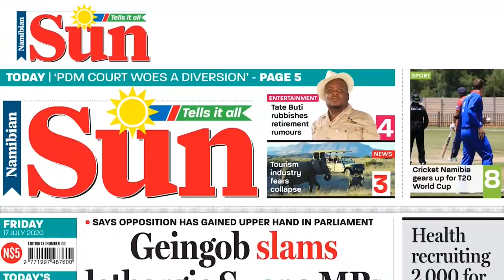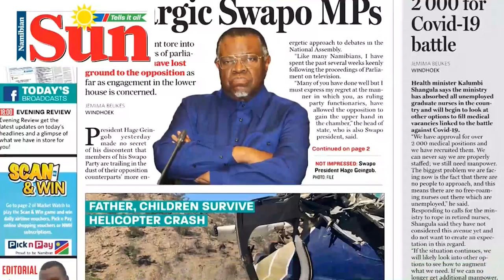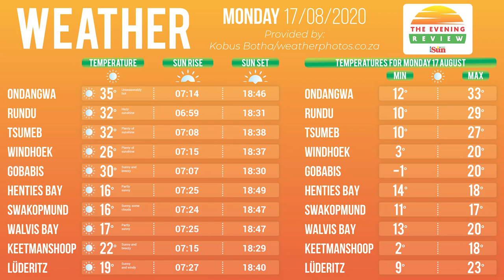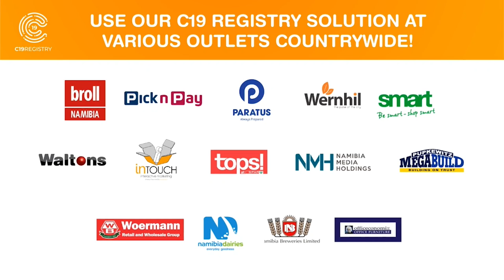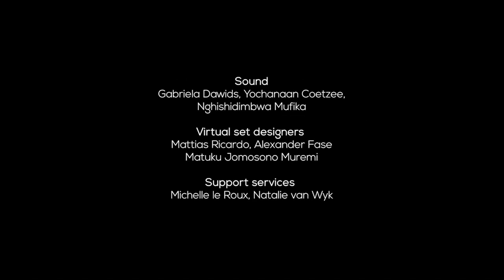The Evening Review- Episode 136 -17 .08. 2020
WATCH: Former prime minister and Swapo stalwart Nahas Angula unpacks the politics, as he sees them, behind the recent Swapo "introspection" meeting.